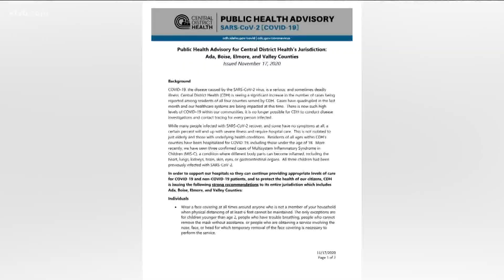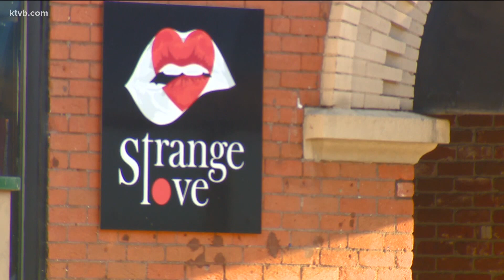'That would be detrimental': Boise bar owner reacts to latest COVID-19 recommendations from Central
The health district recommended that bars, restaurants, wineries, breweries, and distilleries switch to take-out and carry out only and close at 10 p.m.